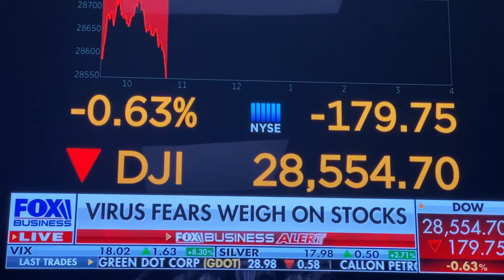Virus Fears Weigh on Stock Market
01•30•2020

FOX Business- Varney

(Pardon the low volume)